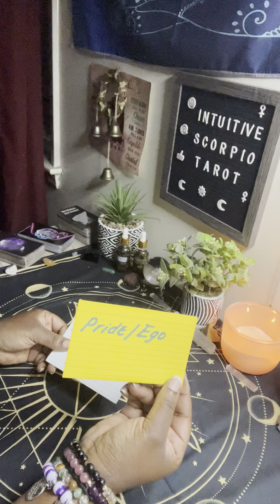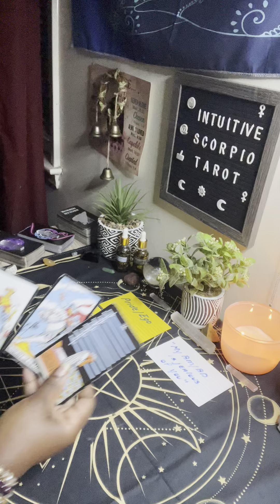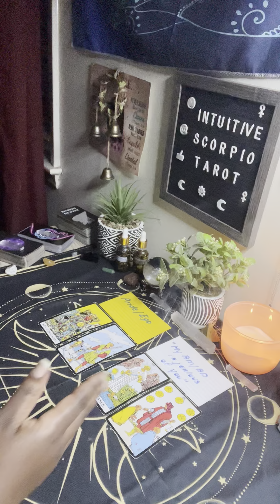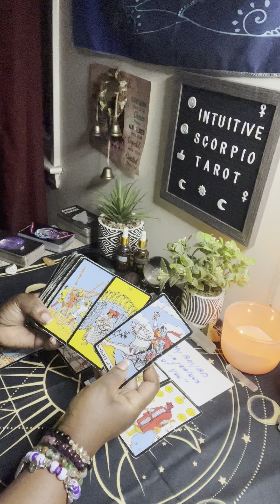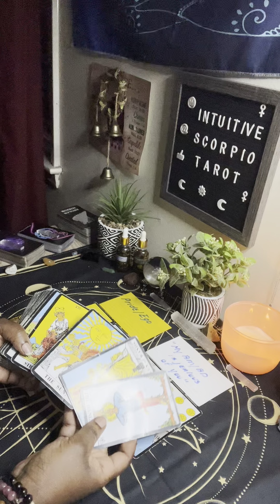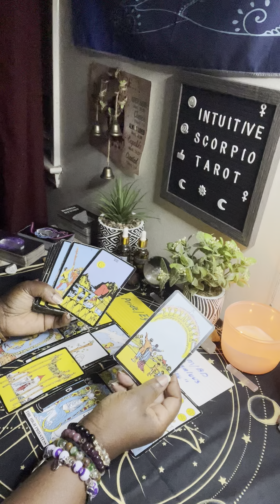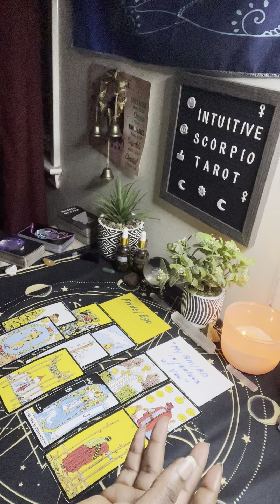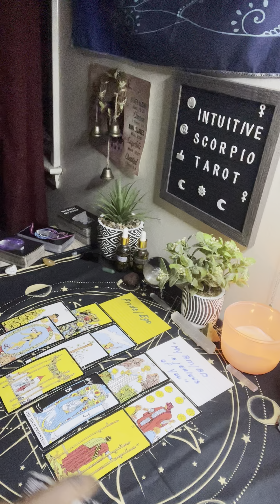Scorpio ♏️ Unbelievable!! This Was Crazy! This Person Playing A Dirty Game!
Hello Im Tasha. I’m an IntuitiveReader/Spiritualist/White Witch/ High Priestess here to bring channel message readings from the universe/divine & spiritual team to include ( ancestors, angels, guides) for Scorpio, Sun 🌞 Moon 🌙 rising ⬆️ Venus placements. Crosswatchers are welcome 🤗

Show Some Love To The Channel❤️By Donating;

⭐️New Herbal Vitamin Shop
HolisticHerbalShop.Shopify.Com